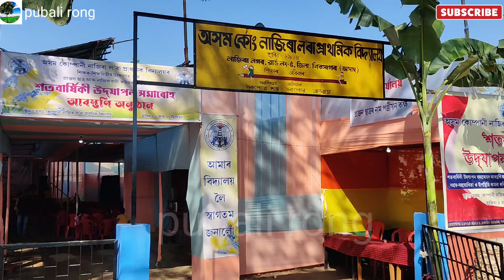BOOM ডাঙৰ শোভাযাত্ৰা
BOOM ডাঙৰ শোভাযাত্ৰা। শতবৰ্ষ উদ্‌যাপন। অসম কোম্পানী নাজিৰা লৰা প্ৰাৰ্থমিক বিদ্যালয়ৰ শতবাৰ্ষিকী উদ্‌যাপন সমাৰোহ। আৰম্ভণি অনুষ্ঠান schoollife school sivasagar assam indian assameseculture @pubalirong4292